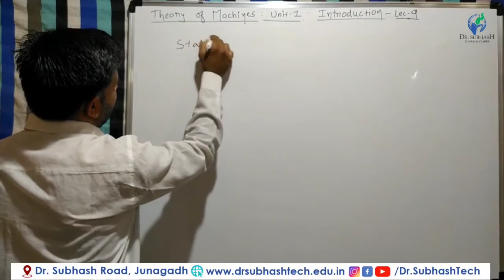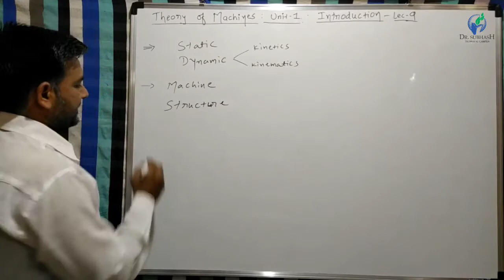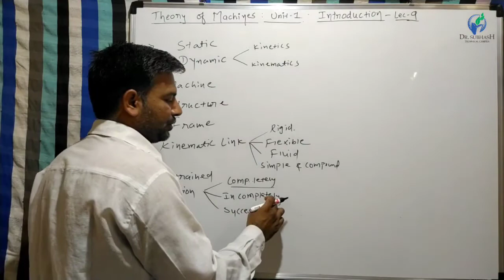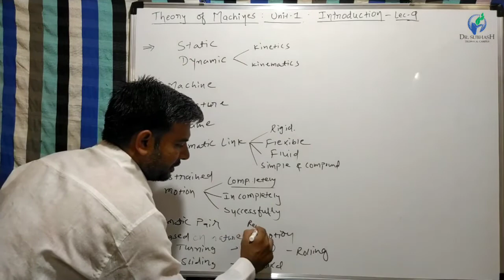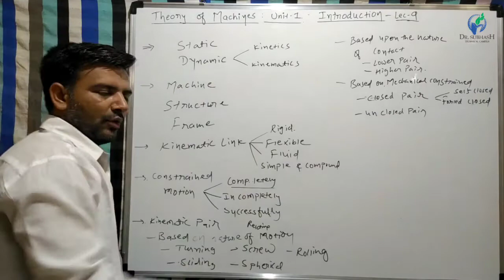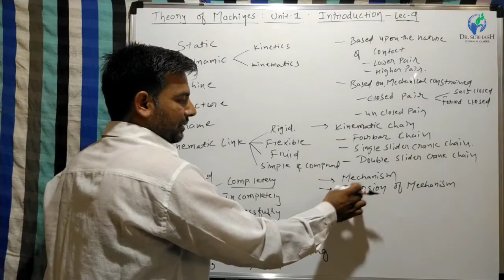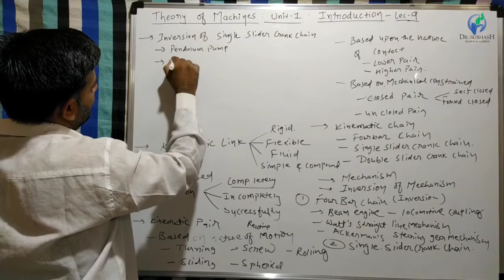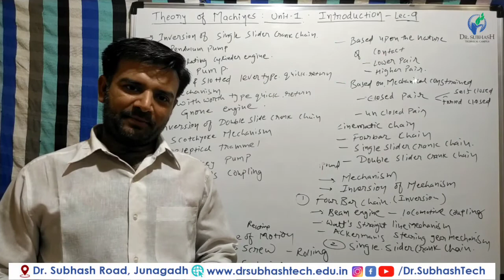TOM-Unit-1-Lecture-9- Entire Chapter of Introduction in 1- Revision Lecture- by Prof. H.D.Rathod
Introduction to Theory of Machines, Classification of Kinematic Links, Types of Constrained Motion & Types of kinematic Pair, Concept of Kinematic Chain, Mechanism & Inversion, Types of Kinematic Chain, Inversions of Four bar kinematic Chain, Inversions of Single slider crank chain, Inversions of Double slider crank chain.

All the topics in one lecture. Revise it within 20 minutes...

Theory of Machines is the subject of Mechanical Engineering.